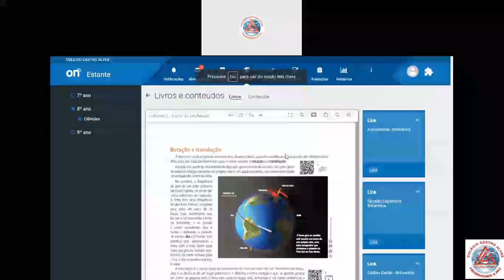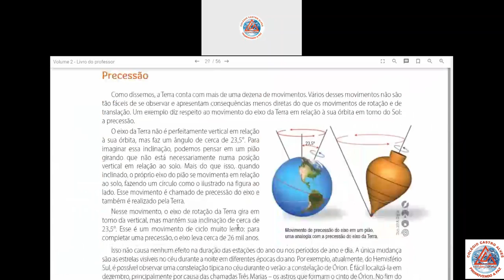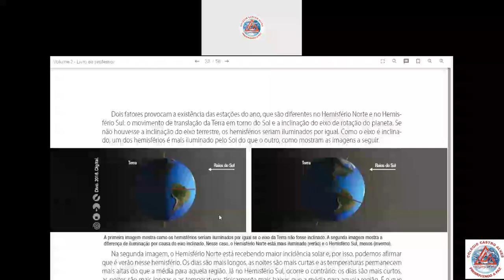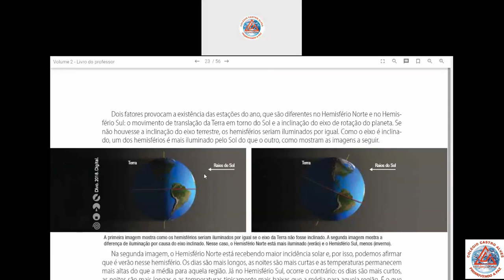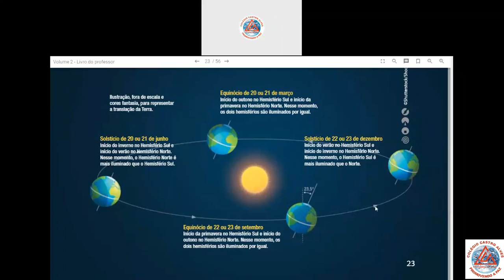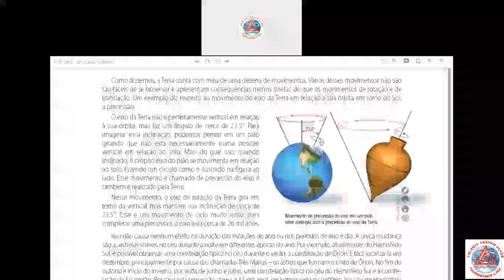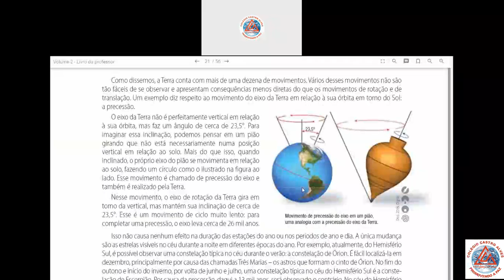Videoaula de Ciências - Movimentos da Terra - 8º Anos - Professora Vivian